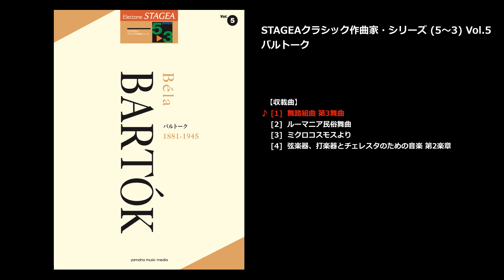舞踏組曲 第3舞曲（ヤマハ エレクトーン曲集 公式）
■STAGEA クラシック作曲家シリーズ 5～3級 Vol.5 バルトーク
[対応機種]ELS-01C/ELS-01/ELS-01X/ELS-02C/ELS-02X/ELS-02/ELC-02

クラシック作曲家シリーズ第5弾はバルトーク。